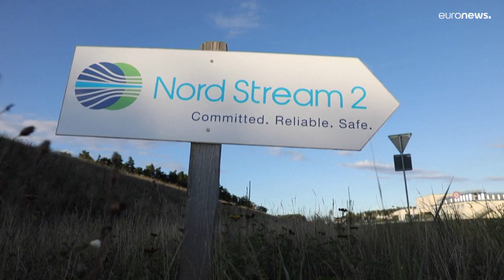Путин советует Европе не спешить с отказом от российского газа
После заявлений о скором отказе от российского газа Москва грозится перенаправить поставки энергоносителей на Юг и Восток.